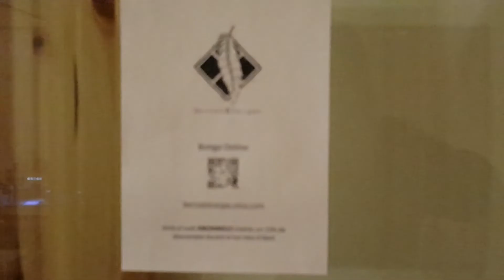HISTORIES A GRANOLES